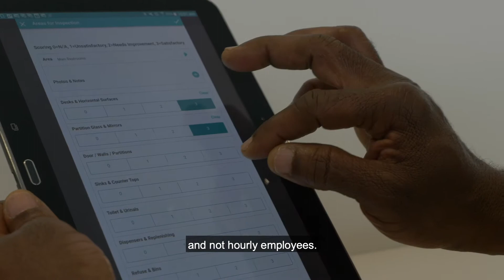Jan-Pro UK - Commercial Cleaning London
- JAN-PRO is a commercial cleaning company, offering a comprehensive range of cleaning services to clients throughout the UK. Our brand is built around trust, reliability and real passion for what we do, and we take incredible pride in the work we carry out and the expertise we’ve built up. Working with clients across a broad range of industries, we can tailor our cleaning packages to perfectly suit the needs of your business and ensure we find a cost-effective cleaning solution for you.

If you have a question you'd like us to answer in a video, just shout it to us via any of the methods below: